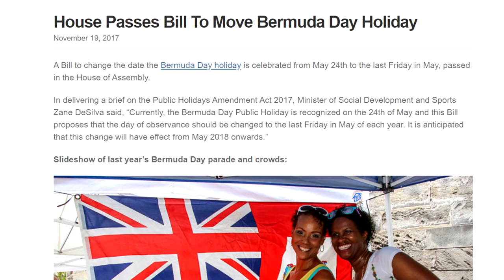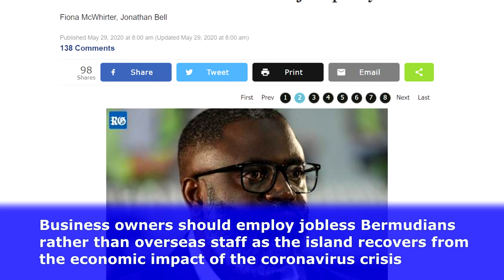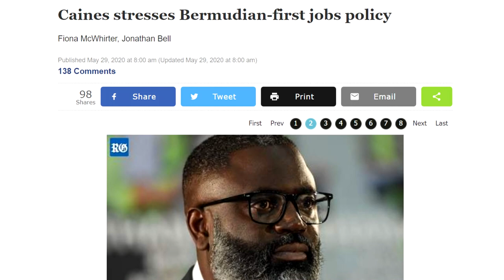Bermuda Government to deny more work permits. Send guest workers home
Business owners should employ jobless Bermudians rather than overseas staff as the island recovers from the economic impact of the coronavirus crisis, the national security minister said last night. Wayne Caines added that expatriate employees “may need to leave” if their permits were not renewed, but he warned against xenophobia.